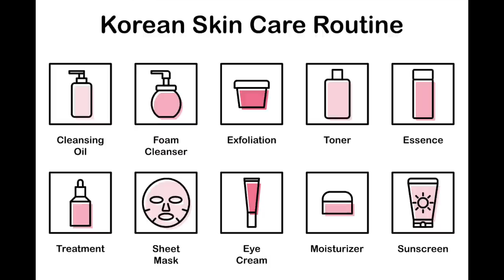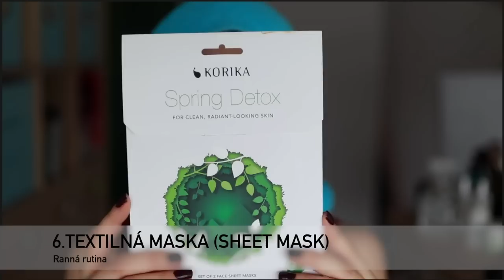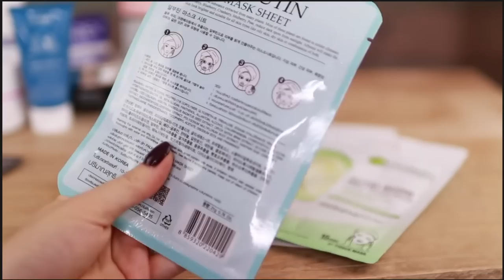Kórejská 10 kroková rutina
Ahojte, kórejskú rutinu nájdete aj u mňa v článku Vo videu som zabudla spomenúť také klasické maskovanie, ako sú čistiace masky. Platí to isté, čo aj u nás, čistiace masky sa používajú 1-2x do týždňa podľa potreby :)

👉 2-5% zľava kód DREWSBEAUTY na yesstyle.com👈

Toner (exfoliant): SOME BY MI - AHA, BHA, PHA 30 Days Miracle Toner